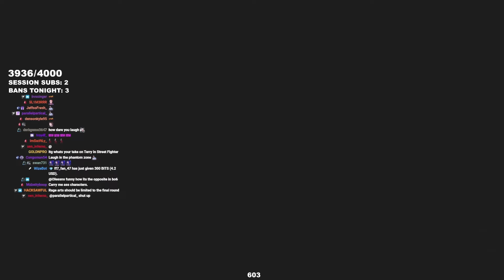Tekken 8 - LTG Low Tier God fails using his prerogative vs a Paul player | Ranked match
Tekken 8 - LTG Low Tier God (Victor) fails using his prerogative vs a Paul player

September 8th, 2024 | Ranked match (online) | Tekken 8